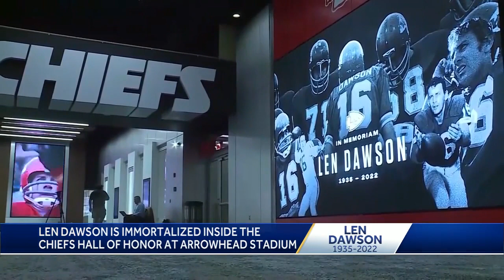Clark Hunt speaks at Len Dawson's memorial service